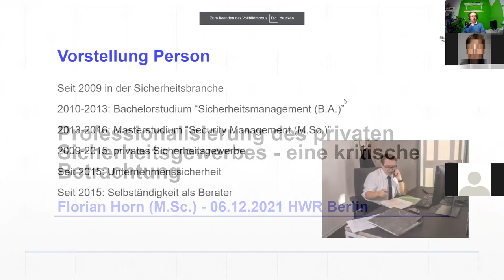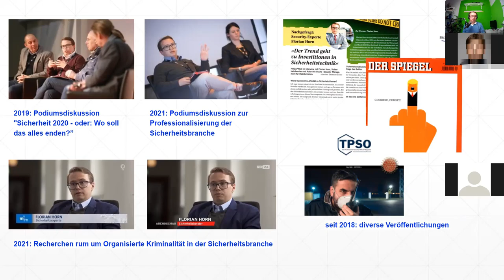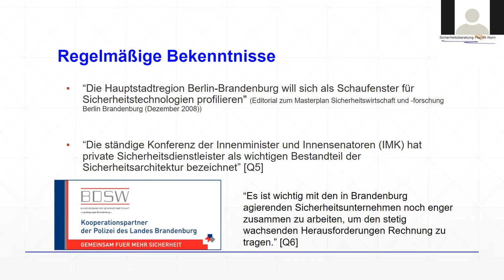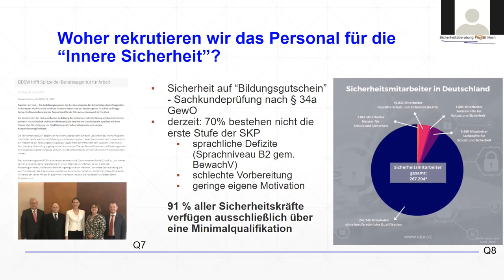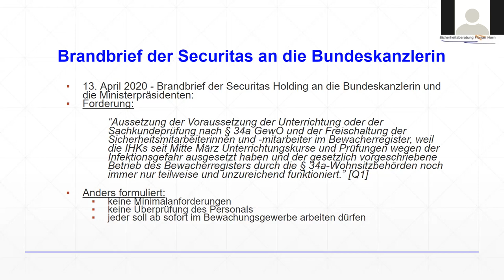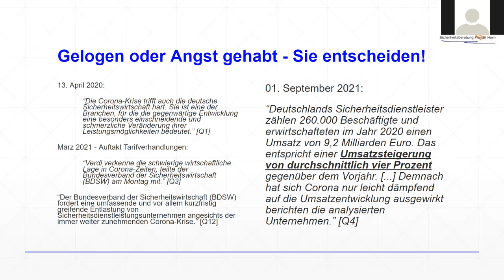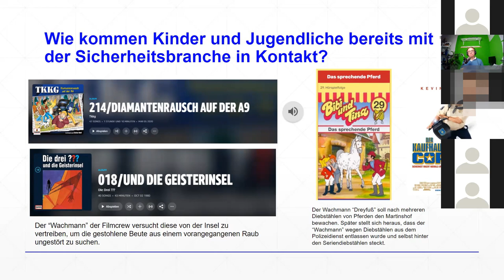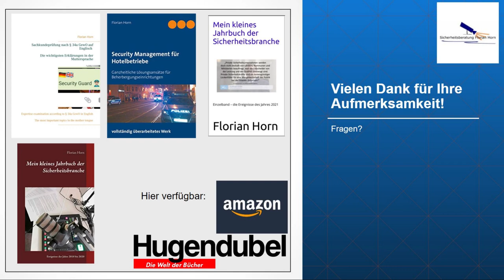Gastseminar HWR Berlin am 06 12 2021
💚 Inhalt 💚
Am 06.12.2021 hatte ich die wunderbare Ehre, vor Studenten der Polizei Berlin und des "Sicherheitsmanagements" an der Hochschule für Wirtschaft und Recht Berlin in einem Seminar über die "Professionalisierung des Sicherheitsgewerbes" zwischen Utopie, Illusion und Fremdwahrnehmung zu sprechen.

Ich versuchte ein Bild zwischen der Eigenwahrnehmung einer ganzen Wirtschaft und der öffentlichen Meinung zur Branche zu zeichnen. Sind wir Partner auf Augenhöhe oder ist Private Public Partnership nur eine einseitige Hoffnung auf Prestige? 👮🏼‍♂️

👉 Warum schreien wir nach Systemrelevanz, fordern aber gleichzeitig die Aussetzung der Gewerbeordnung und der Minimalvoraussetzungen?

Und was haben die Hörspielreihen TKKG, Die Drei ??? und Bibi&Tina mit dem Image und der geringen Anziehungskraft des Berufs auf junge Menschen zu tun? 🎧

💙 Quellenangaben 💙

► Der Jahresrückblick der Sicherheitsbranche! Chronik der Sicherheit und der Ereignisse des Jahres 2021